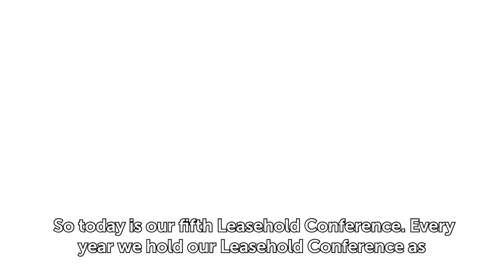Westminster City Council Leasehold Conference 2024